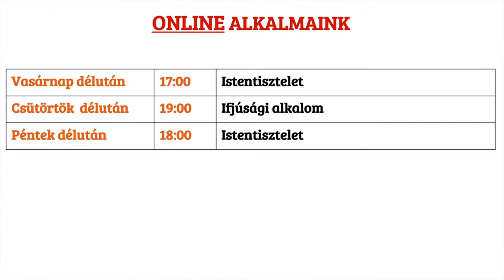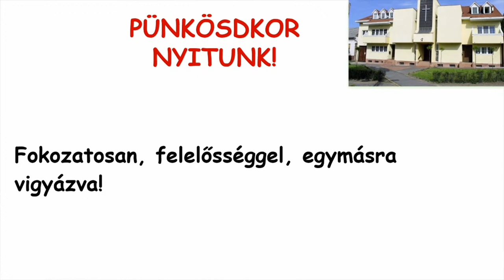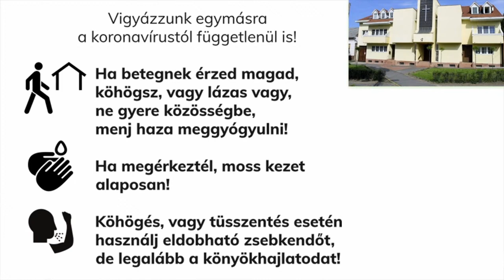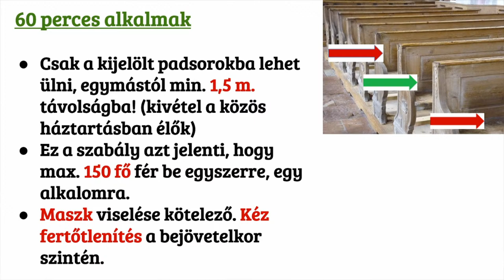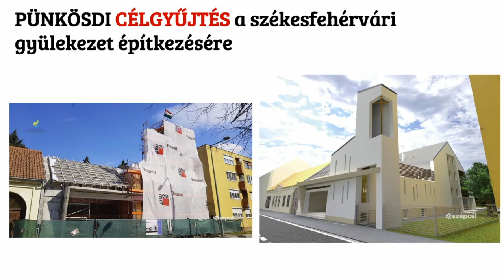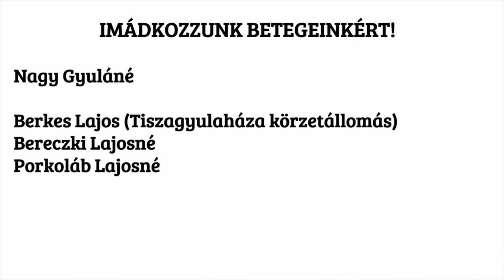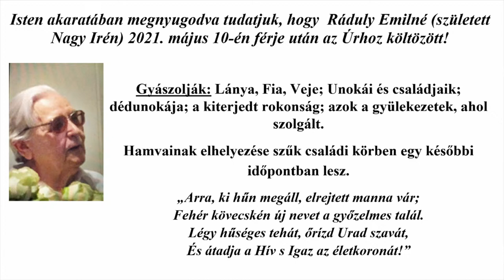2021-05-16-de Komlósi Sándor: Az Istent kereső ember - Kiszolgáltatva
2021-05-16-de Komlósi Sándor: Az Istent kereső ember - Kiszolgáltatva